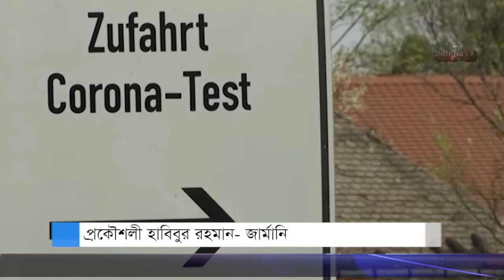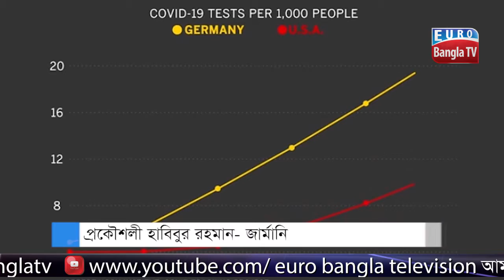ইউরোপে করোনা ভাইরাস শক্তভাবেই মোকাবেলা করেছে জার্মানি।জার্মান থেকে শিক্ষা নেয়া উচিৎ বাংলাদেশের।